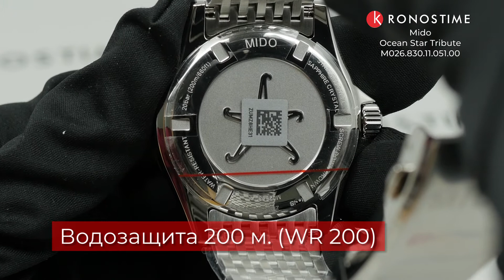Mido Ocean Star Tribute M026.830.11.051.00 (M0268301105100) обзор часов - KronosTime.RU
KronosTime - официальный магазин Mido, рассрочка без переплаты, официальная гарантия 2 года, бесплатная доставка по всей России, оплата при получении после осмотра.